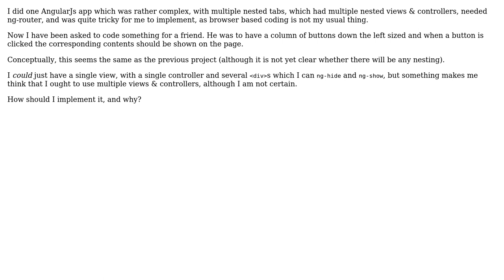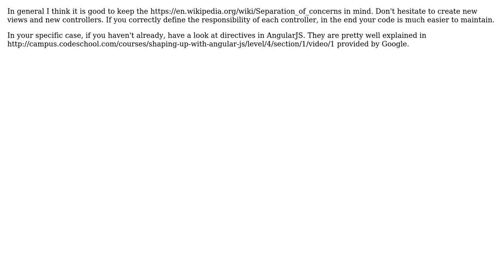Software Engineering: How many views and controllers do I need? (2 Solutions!!)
Software Engineering: How many views and controllers do I need?

With thanks & praise to God, and with thanks to the many people who have made this project possible! | Content (except music & images) licensed under CC BY-SA | Music | Images & others | With thanks to user Wouter user Mawg says reinstate Monica user Jason K. and the Stack Exchange Network Trademarks are property of their respective owners. You are responsible for your own actions.